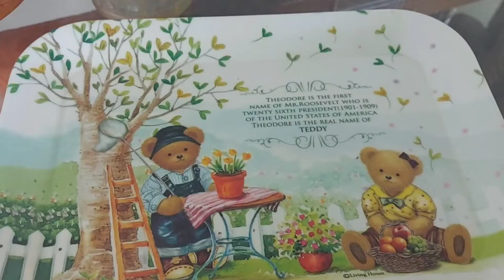Easy Vanilla Ice Cream/No whipped cream/No Condensed Milk/No Beater/Creamy Vanilla Ice Cream Recipe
Welcome to Mahjabis Kitchen.
This is the easiest way to make Vanilla ice cream at home. So easy & delicious ice cream that your kids going to loved it. Best part is that for making this ice cream you don't need Whipped Cream or Condensed milk or beater.
Give it a try & enjoy.

If you like my recipes please don't forget to subscribe my channel and press the bell icon so that when new video will be upload you will get notification every time.

7. Strawberry Yogurt Ice Cream

5. Orange Sponge Cake